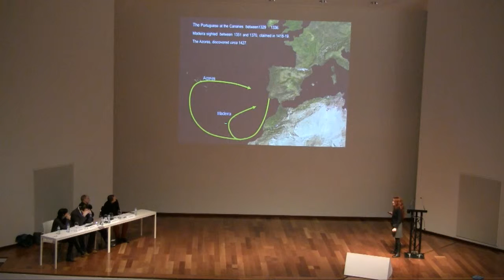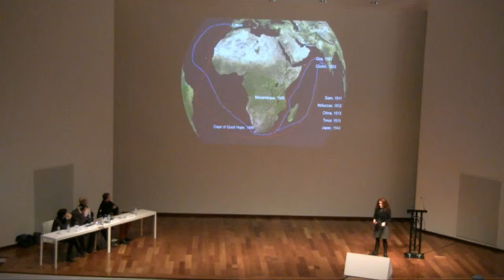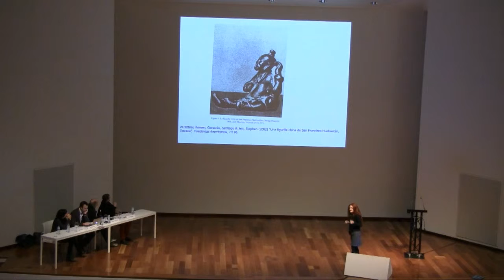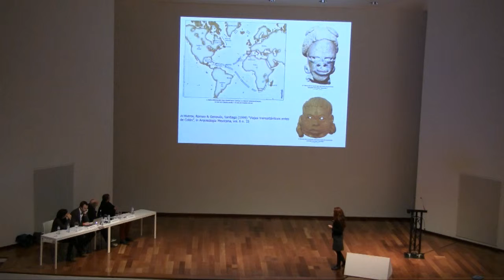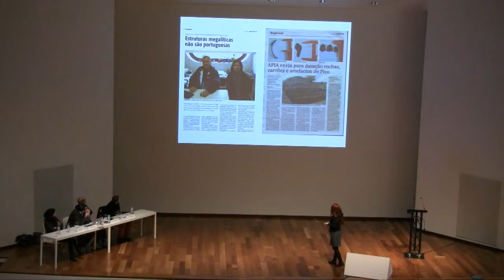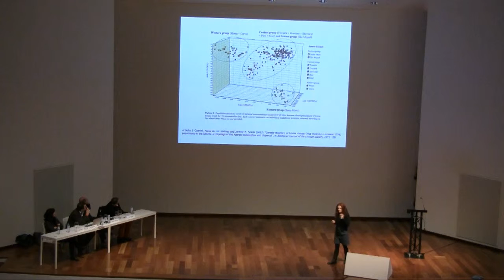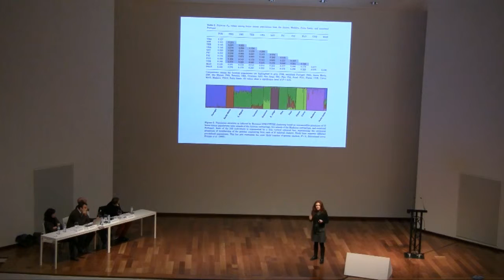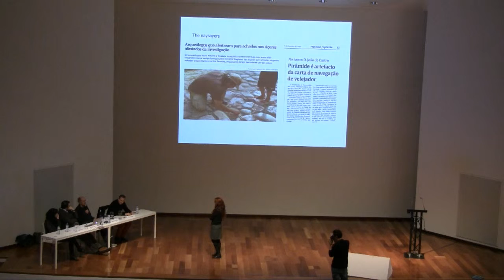Occam's Beard — Lisbon 2014: Tânia Manuel Casimiro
Original work done by Alexandre Monteiro &  Tânia Manuel Casimiro. Alexandre is an experienced archaeological diver and nautical archaeology expert at ICOMOS (to name but a few of his qualifications) and Tânia is a postdoctoral researcher investigating the trade and consumption of Portuguese ceramics at IAP and IHC. They take you to the depths of the Atlantic Ocean to find Atlantis… in the Açores.

The Symposium of Occam’s Beard is a celebration of creativity in science, though not necessarily in the way you would expect…

At this symposium, scientists from varying backgrounds present theories that are solidly scientific, except for one thing: they are nowhere near the ‘simplest explanation’ for the observations and data that they have.